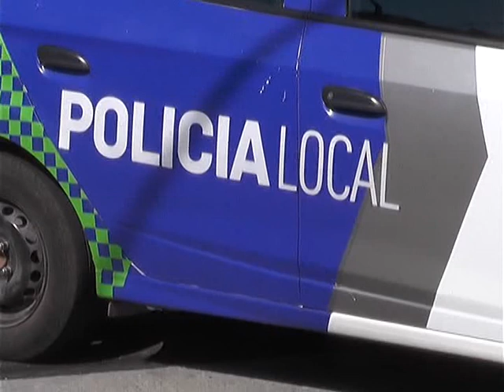UNA MUJER FUE ARROLLADA POR UNA MOTO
EN HORAS DEL MEDIODIA UNA MUJER RESULTO ARROLLADA POR UNA MOTOCICLETA EN LA ESQUINA DE 7 Y 47. LA VICTIMA RESULTO SOLO CON ALGUNAS HERIDAS MENORES.